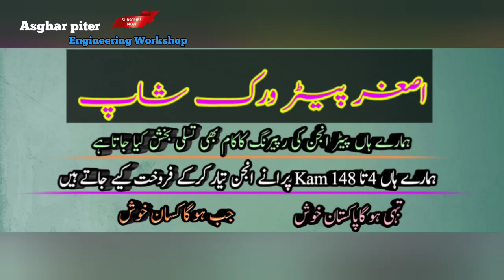ایسا کیاہوا کے انجن 10منٹ چلنے کے بعد بند ہوگیا؟ LD 25 HP Diesel piter Engine in the Pakistan